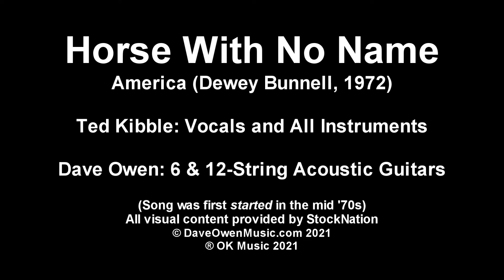Horse With No Name: Ted Kibble & Dave Owen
Ted and Dave interpret the classic "Horse With No Name" by America with Ted on all vocals!